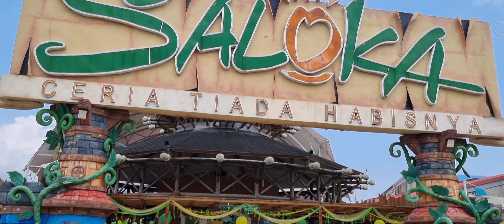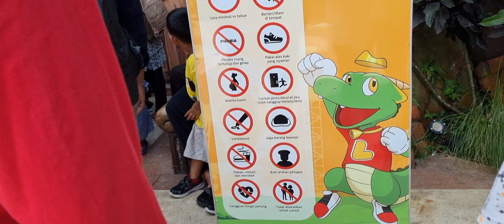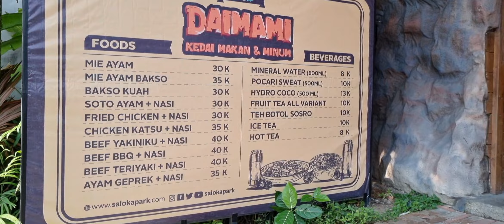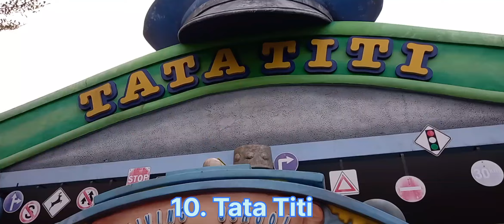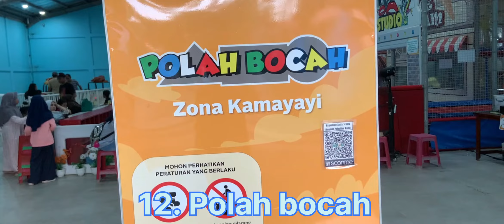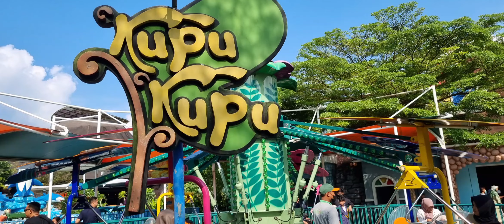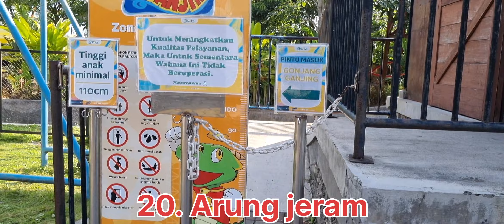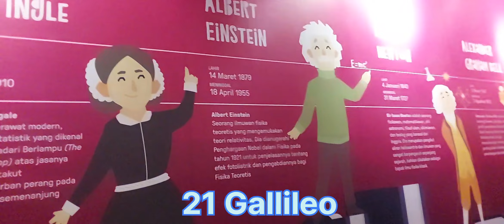SALOKA. Wisata di Semarang terbaru 2023. Liburan keluarga sampai malam Legenda Baruklinting.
saloka. saloka theme park. legenda. legenda baruklinting. wisata. wisata saloka. saloka semarang. saloka terbaru. wisata semarang. dufan. wisata keluarga. saloka malam. saloka 2023
liburan